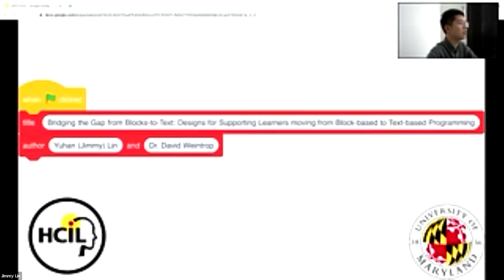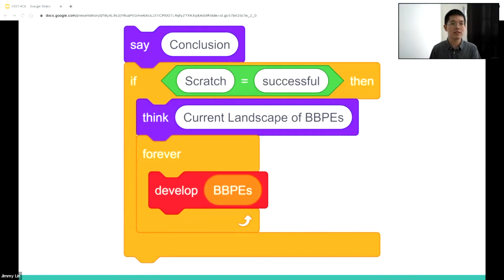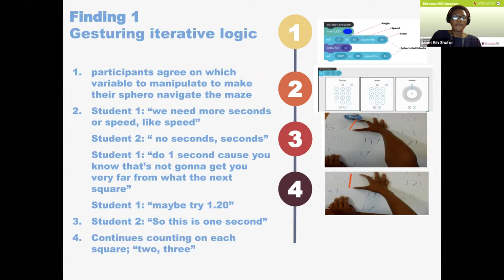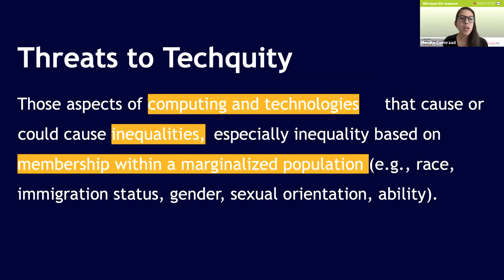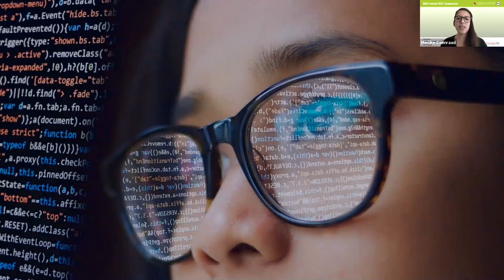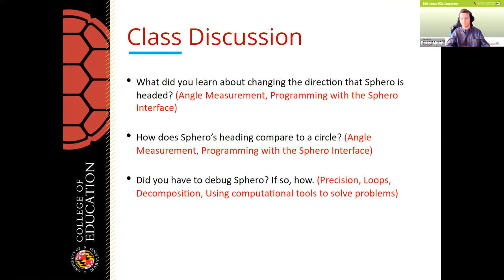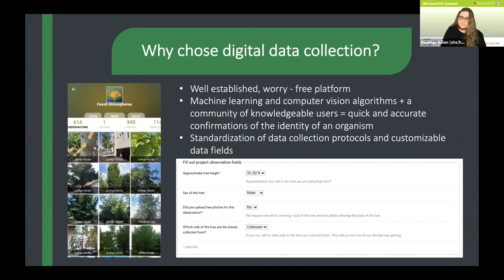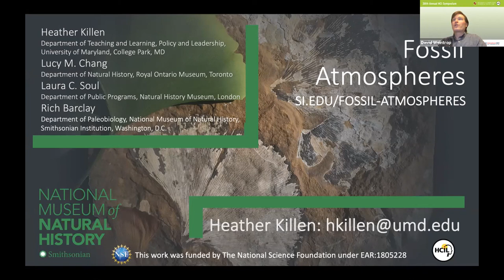Learning: Computer and Math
HCIL Symposium 2021: Session 6

Bridging the Gap from Blocks-to-Text: Designs for Supporting Learners moving from Block-based to Text-based Programming
Yuhan Lin, David Weintrop

Designing Computer Science Lessons about Techquity
Merikjke Coenraad, David Weintrop

Grounding Computational Thinking Practices in Embodied Gesture
Janet Bih, David Weintrop

Interpreting Representational Fluency in Computational Thinking Enhanced Math Activities
Peter Moon, Janet Bih, Andy Elby, David Weintrop

Opportunities for Community Building When Using a Hybrid Citizen Science Protocol Pairing Online Data Reporting and Geographically Dispersed Physical Sample Collection
Heather Killen, Laura Soul, Lucy Chang, Richard Barclay